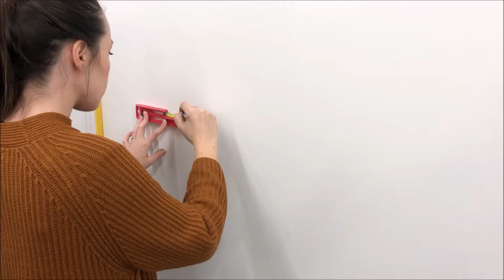Stencil a Scallop Border Wall Pattern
This video shows us using our 100cm scallop stencil to paint a feature wall . It's as simple as paint, align, repeat , and fill in -  you can paint one wall or continue the pattern around the whole room !